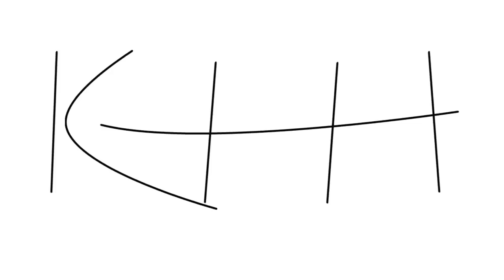Let's Play Kerbal Space Program 0.18.4 Season 4 Prelude - Founding S.B.S.A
We're back and with vengeance. In this episode we try to introduce a new crew mate, McJebb (but fail) and launch a satellite. Also, some very big news.

Kerbalspaceprogram.com